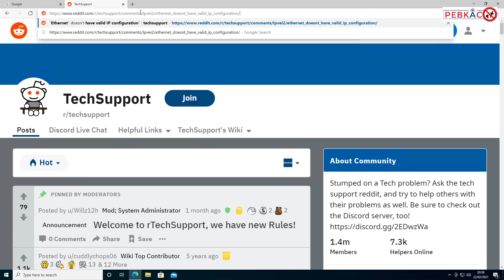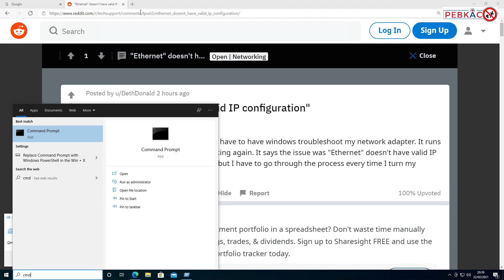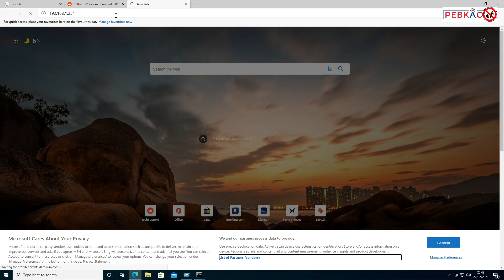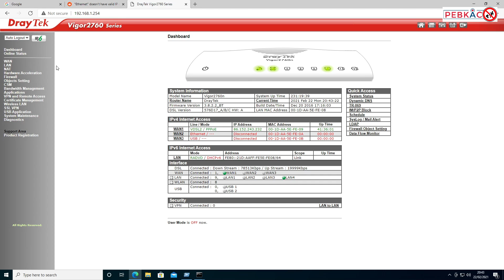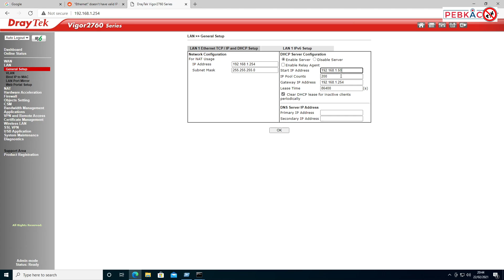"Ethernet" doesn't have valid IP configuration"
This is a video in response to a post by /u/DethDonald on /r/techsupport

Original question:

"Hi, every time I turn on my computer I have to have windows troubleshoot my network adapter. It runs through it's process and it begins working again. It says the issue was "Ethernet" doesn't have valid IP configuration" and that it's been fixed but I have to go through the process every time I turn my computer on."